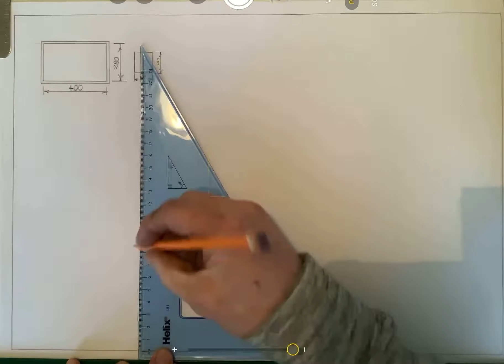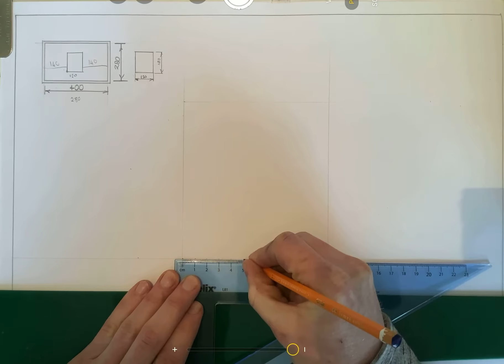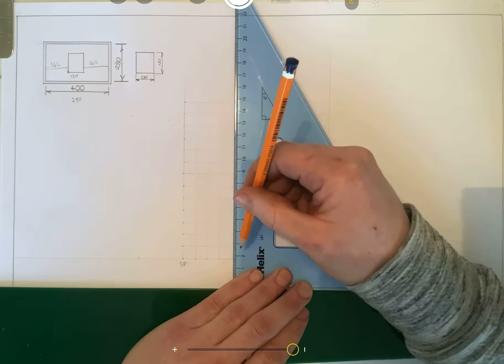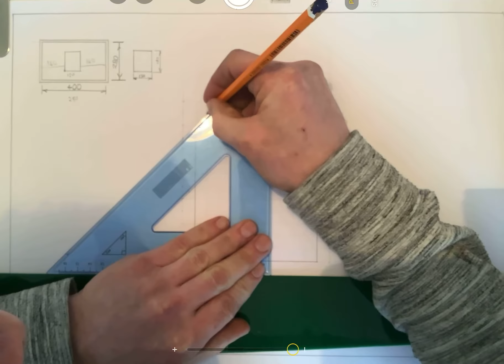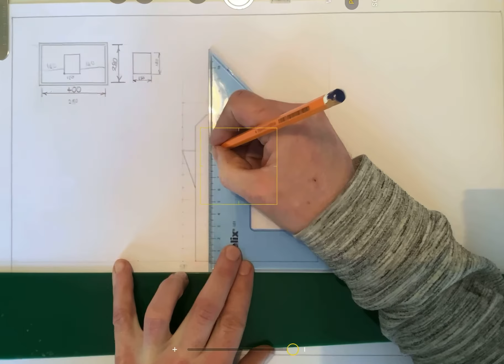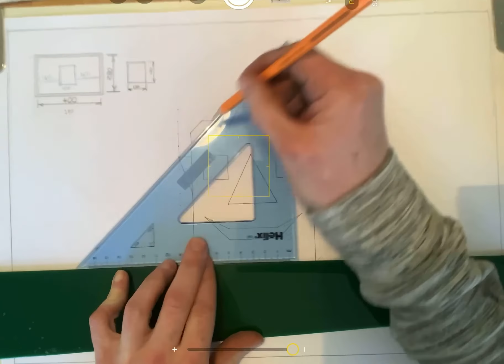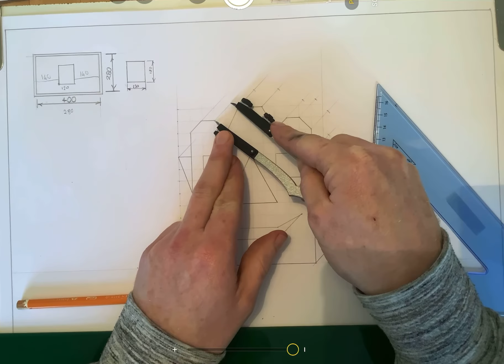Oblique of robot video 1